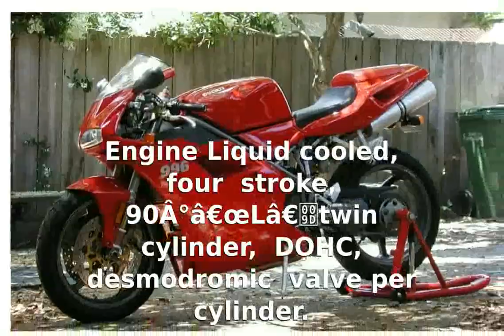Ducati 916 Info and Specs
Make Model : Ducati 916

Year : 1996

Engine : : Liquid cooled, four stroke, 90Â°â€œLâ€twin cylinder, DOHC, desmodromic 4 valve : per cylinder.

Capacity : 916

Induction : Weber electronic indirect injection

Lubrication : Wet sump

Engine Oil : Synthetic, 15w-50

Ignition : Electronic I.A.W

Starting : Electric

Max Power : 109 hp 79.6 kW @ 9000 rpm

Rear Wheel Power : 101.3 hp @ 8900 rpm

Max Torque : 90 Nm 9 kgf-m 66.3 lb/ft @ 7000 rpm

Transmission : 6 Speed

Final Drive : Chain

Frame : Steel, Trellis frame

Front Suspension : 43 mm adjustable Showa inverted fork,

Front Wheel Travel : 127 mm / 5 in

Rear Suspension : Progressive linkage with adjustable monoshock

Rear Wheel Travel : 130 mm / 5.1 in

Front Brakes : 2x 320mm discs 4 piston calipers

Rear Brakes : Single 220 disc 2 piston caliper

Front Tyre : 120/70 ZR17

Dimensions : Length: 2095 mm / 82.4 in : Height: 1090 mm / 42.9 in

Wet-Weight : 204 kg / 449.8 lb

Fuel Capacity : 17 Litres : / 4.4 gal

Reserve : 4 Litres

Consumption average : 18.5 km/lit

Braking 60 - 0 / 100 - 0 : 12.9 m / 39.9 m

Standing : Â¼ Mile : 10.6 sec / 207.4 km/h

Manuals : : Ducati 916 / : Motor Deutschland